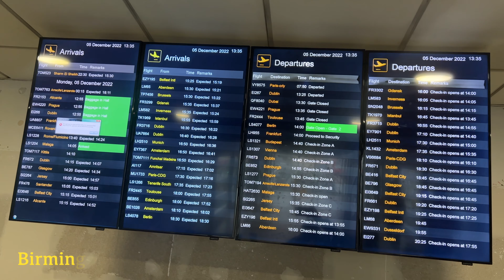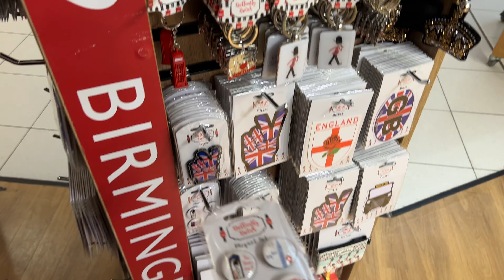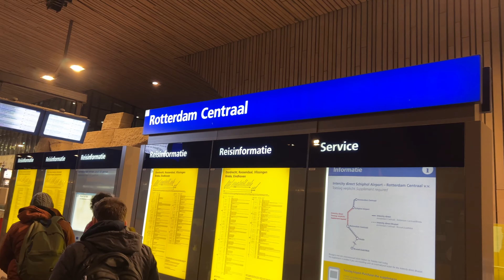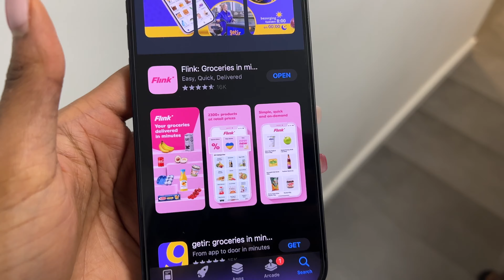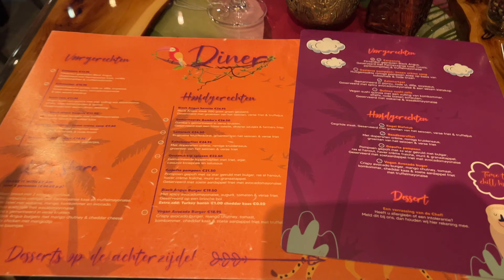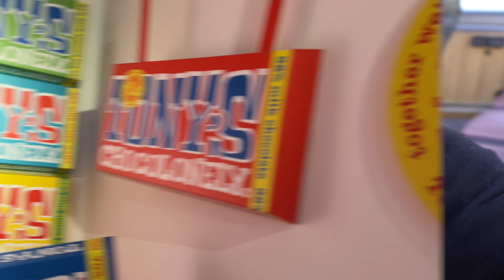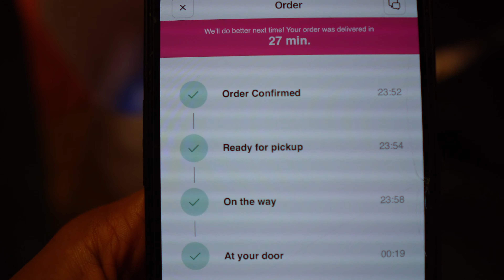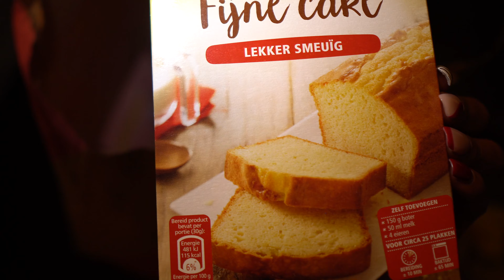Work-Travel Balance: Dreamy Amsterdam Boat Tour & Work Meetings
In this vlog, I explore Rotterdam and Amsterdam while juggling work meetings, touristy activities, and catching up with my friend! From finding creative ways to style my hair after forgetting my wig to a beautiful boat tour in Amsterdam and making puff-puff at midnight, this vlog captures the perfect blend of travel, fun, and everyday challenges.

Chapters:
00:00 - Coming Up In This Vlog
00:24 - At The Airport
03:43 - Reuniting With My Friend In The Netherlands
07:22 - Work Meeting, Flower Shop & Dinner
11:37 - Outfit Check
13:00 - Going To Amsterdam
15:40 - Boat Tour
18:51 - Chocolate Factory Review
26:46 - Last Day In Amsterdam: Moco Museum
31:53 - Going Home